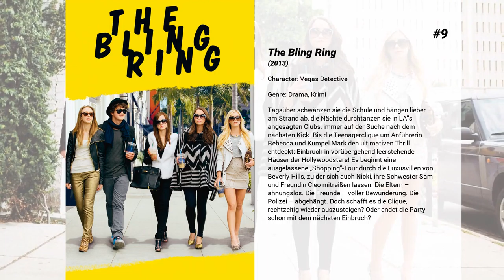Die besten Nina Siemaszko Filme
Liste über Die besten Nina Siemaszko Filme

11. The Hatred

10. Molly Hartley - Pakt mit dem Bösen
Sie ist die Tochter einer gemeingefährlichen Verrückten. In ihrem Kopf wispern unheimliche Stimmen, die außer ihr niemand hören kann. Sie sieht schreckliche Dinge, die sonst niemand sehen kann. Je näher ihr 18. Geburtstag rückt, desto mehr fürchtet Molly Hartley, sie könnte ebenso wahnsinnig werden wie ihre Mutter, die ihrer eigenen Tochter eine Schere in die Brust gestoßen hatte und nun in einer Irrenanstalt sitzt. Jeden Tag werden die Schatten schwärzer, die sich über Mollys Leben breiten. Etwas Unheimliches greift nach ihr ...

9. The Bling Ring
Tagsüber schwänzen sie die Schule und hängen lieber am Strand ab, die Nächte durchtanzen sie in LA's angesagten Clubs, immer auf der Suche nach dem nächsten Kick. Bis die Teenagerclique um Anführerin Rebecca und Kumpel Mark den ultimativen Thrill entdeckt: Einbruch in vorübergehend leerstehende Häuser der Hollywoodstars! Es beginnt eine ausgelassene „Shopping"-Tour durch die Luxusvillen von Beverly Hills, zu der sich auch Nicki, ihre Schwester Sam und Freundin Cleo mitreißen lassen. Die Eltern – ahnungslos. Die Freunde – voller Bewunderung. Die Polizei – abgehängt. Doch schafft es die Clique, rechtzeitig wieder auszusteigen? Oder endet die Party schon mit dem nächsten Einbruch?

8. Goodbye Lover
Die Brüder Jake und Ben sind so verschieden wie Brüder nur sein können. Während der charmante Ben erfolgreich an seiner Karriere und an seinem perfekten Image arbeitet, versucht der sarkastische und selbstzerstörerische Jake sein Alkoholproblem in den Griff zu bekommen. Doch auch Ben hat sein kleines Geheimnis. Er hat eine leidenschaftliche Affaire mit Jakes attraktiver und durchtriebener Frau Sandra. Ben möchte das Verhältnis - einerseits aus schlechtem Gewissen seinem Bruder gegenüber, andererseits aus Interesse an seiner hübschen Assistentin Peggy - beenden. Doch bevor er Sandra abservieren kann, bricht das Lügengebilde zusammen. Jake findet alles heraus und von diesem Moment an regiert das Chaos. Es geschieht ein kaltblütiger Mord. Und dann noch einer. Auftragsmörder und Serienkiller kommen ins Spiel, eine heimliche Ehefrau taucht auf, ein Versicherungsbetrug hat weitreichende Folgen. Und in all dem mörderischen Trubel steht Sandra und hält alle Fäden in der Hand. Oder auch nicht…

7. Airheads
Sie sind drei, sie sind jung - und sie sind eine Band: Sänger Chazz, Rex und Pip nennen sich die "Lone Rangers". Ihr Sound ist pures Heavy Metal und ihre Musik ist das Nonplusultra - davon sind sie jedenfalls felsenfest überzeugt. Doch Outfit und Sound sind nicht alles im harten Rockbusiness der 90er - man muss auch eine Plattenfirma von sich überzeugen. Doch da gibt's Schwierigkeiten für die Rangers; alle Manager schmeißen sie kurzerhand aus dem Büro ohne auch nur einen Beat des Demos anzuhören. Und obendrauf erhält Chazz von seiner Freundin auch noch einen Laufpass! Als letzte Chance besetzen die "Lone Rangers" kurzerhand die Rebel-Radio-Station KPPX. Mit vorgehaltener Spielzeugpistole zwingen sie Star-DJ Ian, ihren Song über den Sender gehen zu lassen. Doch aus dieser kuriosen Geiselnahme wird für die Musiker schnell ein ganz, ganz ernstes Problem...

6. 20 Bucks - Geld stinkt nicht oder doch?
Zwanzig Dollar sind zwanzig Dollar. Für gewöhnlich. Doch dieser Geldschein geht durch ganz besondere Hände. '20 Bucks' macht Karriere: Er bringt die Pennerin Angeline (Linda Hunt) fast um den Verstand, vermasselt Sam (Brendan Fraser) die Hochzeit mit einer 20 Millionen-Dollar-Erbin, hilft reichen Ladies beim Koksen. Schließlich landet er als blutverschmiertes Beweisstück bei der Polizei. Und schon geht's auf den nächsten Abenteuertrip...

5. Daddy's Cadillac
Obwohl er durch die Führerscheinprüfung gerasselt ist, leiht sich der 16-jährige Les heimlich den wohlgehüteten Schatz seines Großvaters, einen 1972er Cadillac, um damit seinem Traumgirl zu imponieren. Doch in dieser Nacht macht das gute Sammlerstück Bekanntschaft mit einem Autodieb, einer Rockerbande und noch vielen anderen, die ihm an den Lack wollen.

4. Suicide Kings
Avery is verzweifelt: Seine Schwester wurde entführt. Die Entführer fordern ein Lösegeld in Höhe von $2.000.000, Geld, das sein Vater nicht hat. Also hecken Avery und seine Freunde einen kühnen und fast schon selbstmörderischen Plan aus: Sie entführen den früheren Mafiaboss Charlie Bartolucci (Walken) und zwingen ihn, bei der Suche nach dem Mädchen zu helfen. Amüsiert stimmt der Gangster zu ... doch er warnt sie, dass die...